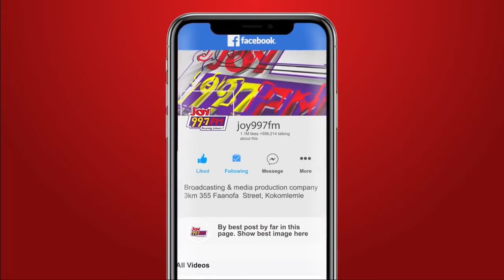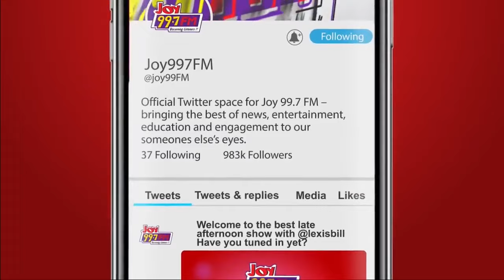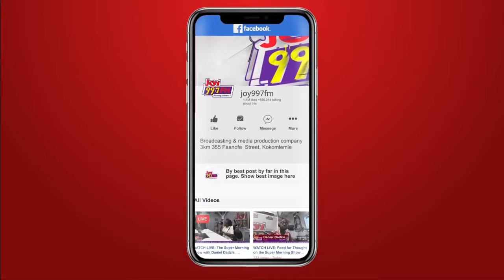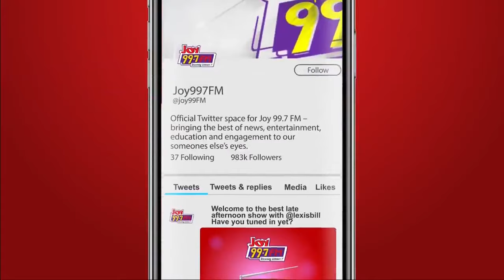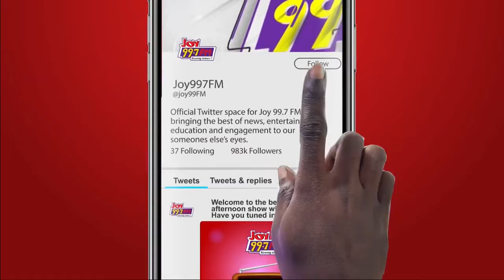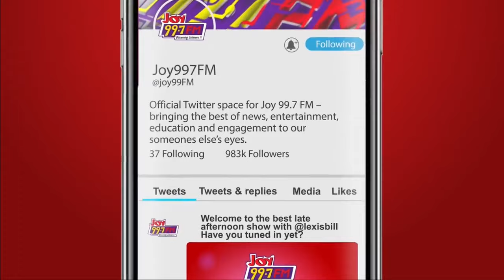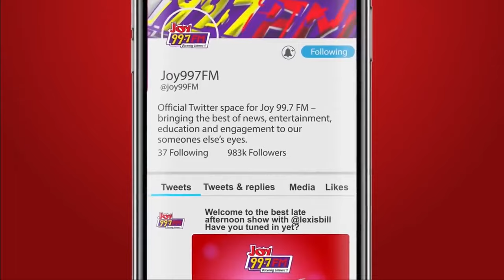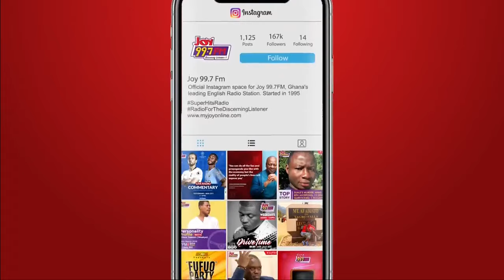Top Story: Protesters Clash with Police At Hands Off Our Hotels Demo, Some Hospitalized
Tonight, a Scuffle between Police and Protesters at the Hands of Our Hotels Demo left some protesters Hospitalized on the day the NDC Minority and Organized Labour joined forces for a street protest against the Sale of 4 top SSNIT Hotels to Agric Minister Bryan Acheampong’s Company.